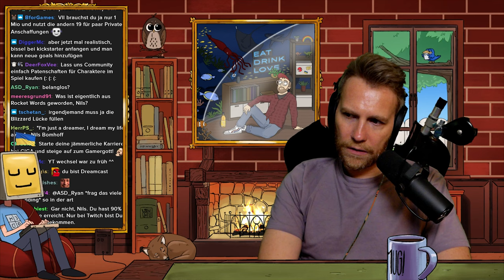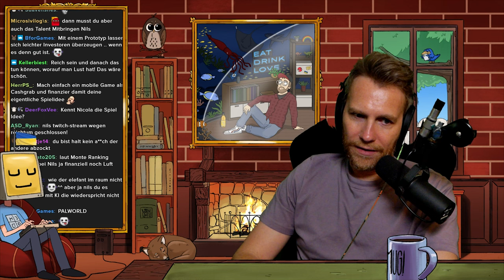Der Aufstieg und Fall von Rocket Words ... und die beste Spieleidee aller Zeiten! | BomPlausch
00:00:00 - Intro
00:00:44 - Die beste Spieleidee aller Zeiten
00:14:57 - Die Geschichte von Rocket Words